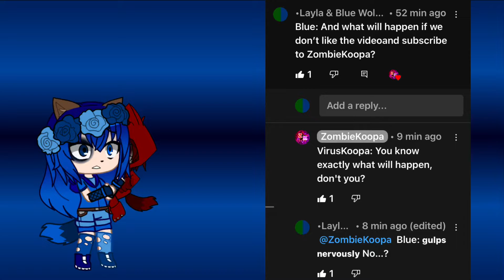Blue: Uh oh…